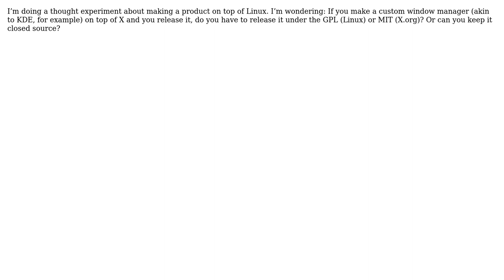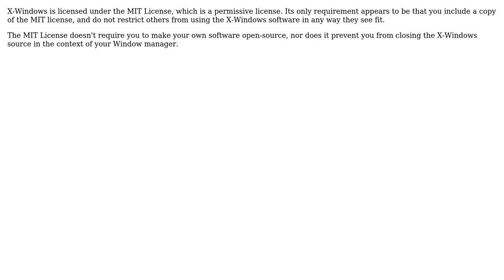Software Engineering: Is it legal to distribute a closed source X Window Manager?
With thanks & praise to God, and with thanks to the many people who have made this project possible! | Content (except music & images) licensed under CC BY-SA | Music | Images & others | With thanks to user Robert Harvey user jbrennan and the Stack Exchange Network Trademarks are property of their respective owners. You are responsible for your own actions.